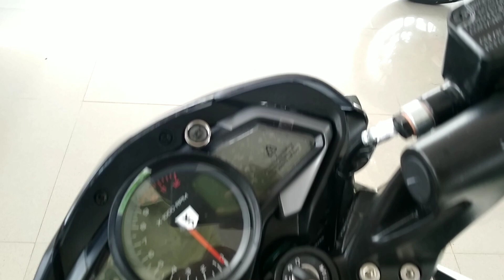NS 200 BS6 White Colour 🔥 With Black Alloy wheels 😍 2022 (3K)